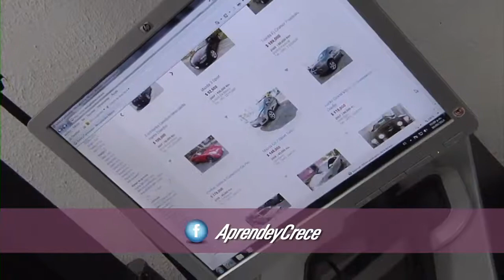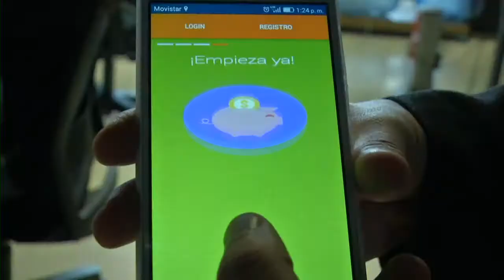Anuncios web para tu negocio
Aprende a usar las herramientas web para una mejor publicidad